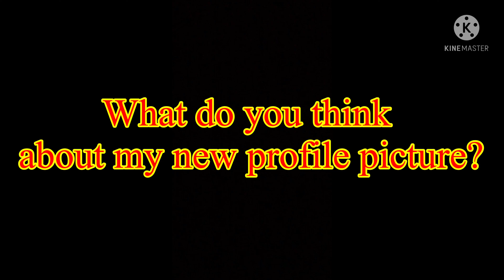What Do You Think?